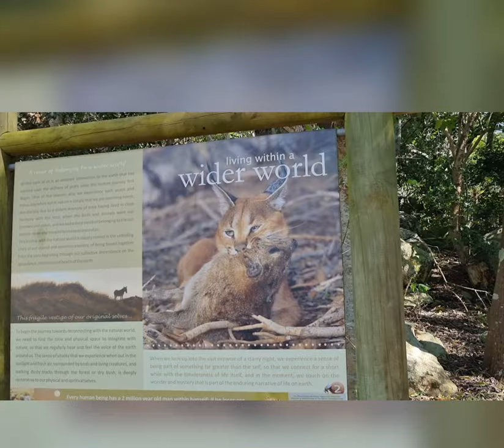Hiking Cape Town- Constantia Nek to Kirstenbosch Gardens, the perfect beginners hike.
Two lazy explorers, finding their way back to adventure on this beautiful spring time hike along Cape Town's magnificent Table Mountain.